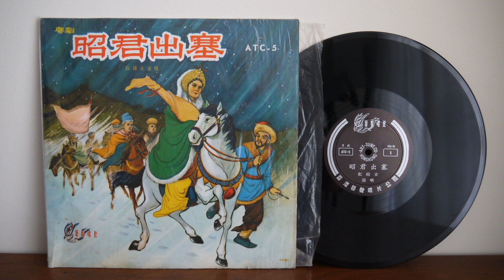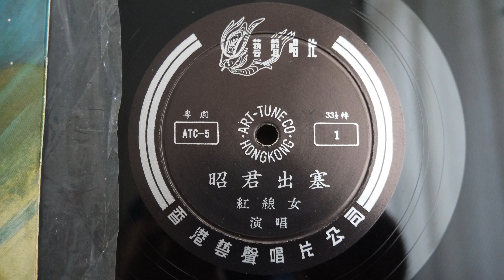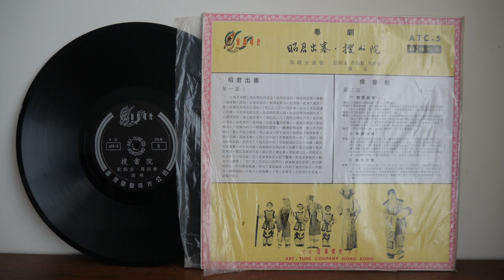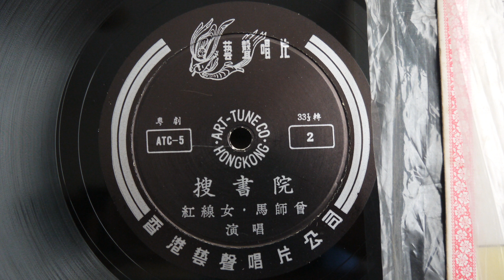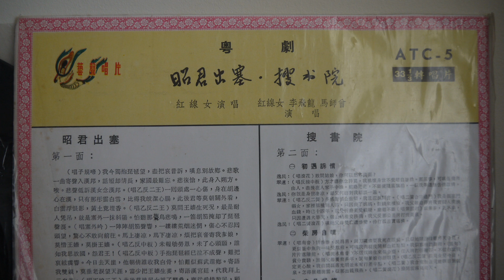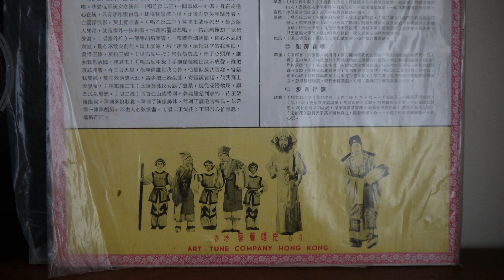Hung Sin-nui 紅線女 ‎– 昭君出塞 Art Tune Co Hong Kong ATC 5